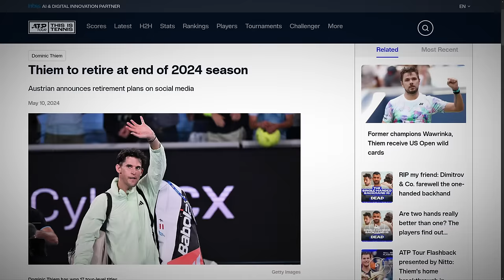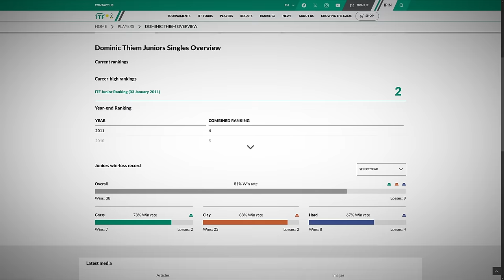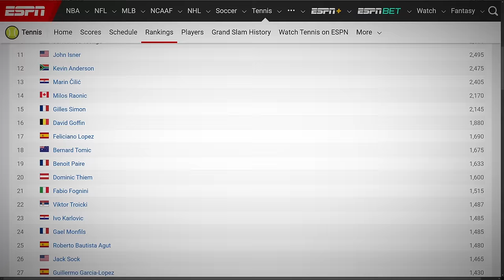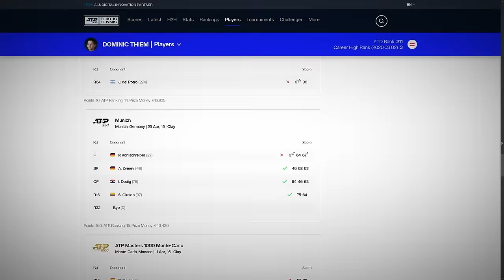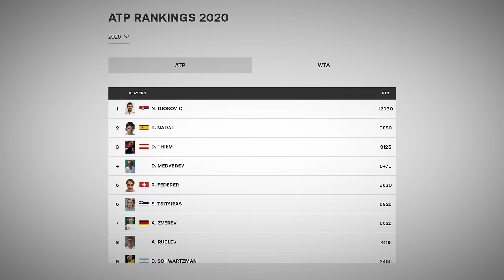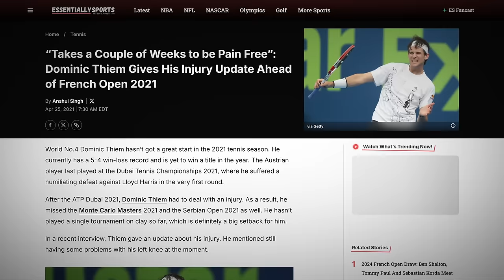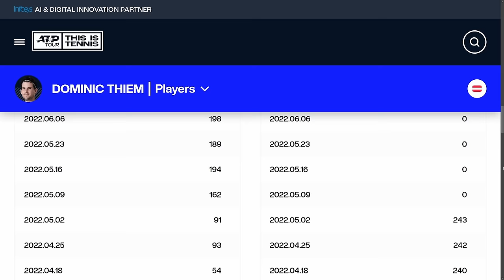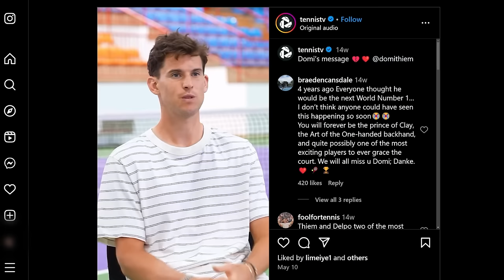The Sad Decline of Dominic Thiem's Career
Just 4 years ago, Dominic Thiem claimed his first grand slam title at the US Open. But now, Thiem is retiring at just 30 years old after years of struggles.
Thiem was supposed to a superstar of the next generation of tennis players, but instead his career spiraled into mediocrity.

The only question left to ask is. What happened to Dominic Thiem?